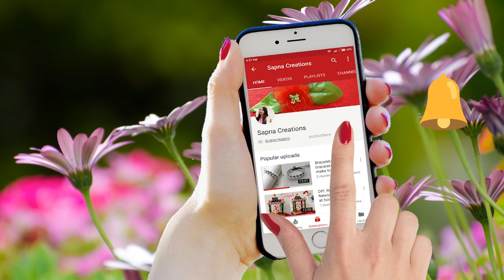DIY Indian Badge|Making Indian Tricolor Flag Badge/ Indian Badge with paper -Republic day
Materials:
Paper A4 size( White,Green & Saffron colors)
Scale
Glue
Sketch pen
Safety pin
Scissors
Bakram

It's Indian National Flag badge for Independence day/Republic day.

Learn how to make Indian paper badge This video has step by step instructions to help you make Republic day badge at home in easy way with Sapna Creations.
It is diy project
I hope you like this Badge making tutorials video.
It's very simple & easy diy National festival crafts for kids.

Hii Everyone !
1- Quilling jewellery.
2- Silk thread jewellery .
3- Cards : Birthday cards, Anniversary cards, New year cards, Love cards etc .
4- Hair style.
5- Beauty tips etc.